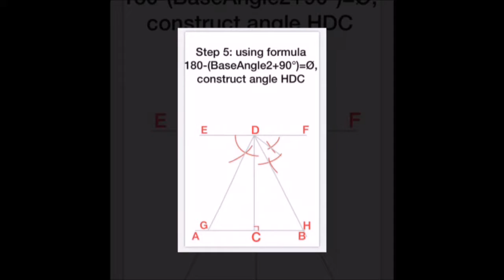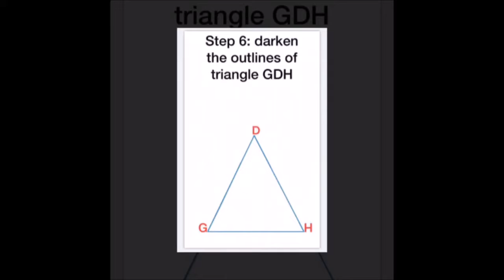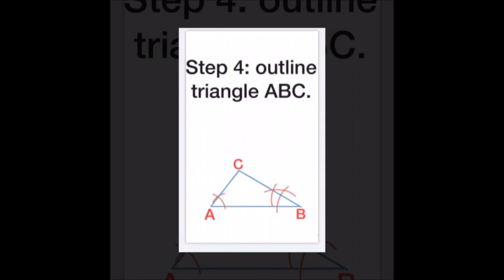TD-Construction Of Triangles-Part 2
A basic video on the construction of triangles as required by CXC.

Created By: Annalisé Mohan
School: Couva East Secondary